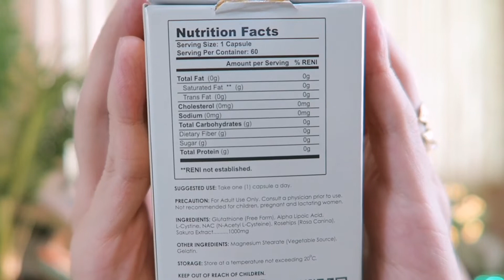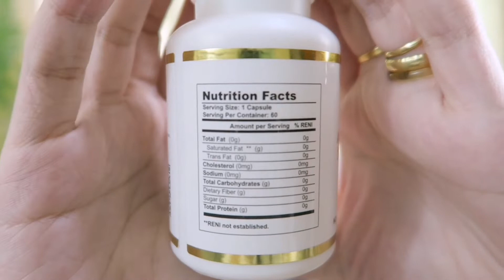MAGANDA PERO | KB ADVANCE FORMULA GLUTA REVIEW | SIR LAWRENCE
Effective ba ang KB Advance Formula Glutathione? Anong difference nito sa The KB Shop Glutathione? Anong meron sa free form glutathione, l-cysteine, l-cystine, NAC, rosehips, alpha lipoic acid? Before and after?

4. PANO MALAMAN KUNG FDA APPROVED SA PHILIPPINES? MUST WATCH! 'WAG NA MAGPALOKO! CPR VS CPN VS LTO